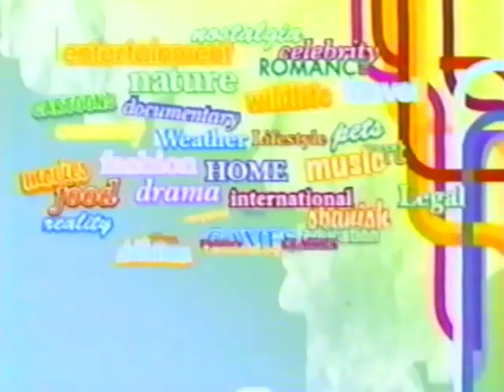Cable Puts You In Control (2004) Promo - Animated